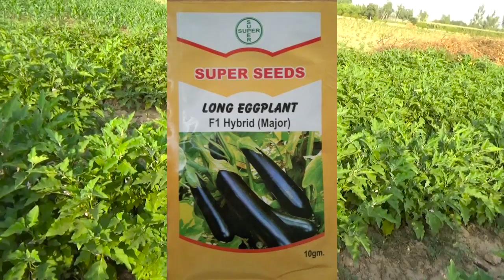Commercial Brinjal Farming in Pakistan || Video for Farming Lovers